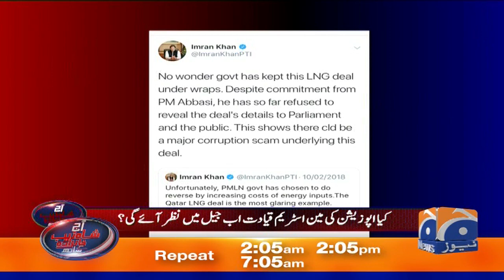Hukumat Aur NAB Samajhti Hey Ke LNG Muahidey Mein Be-Zabtagiyan Hoi Hein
stories that make headlines. Anchored by an energetic and strong host, Shahzeb Khanzada.